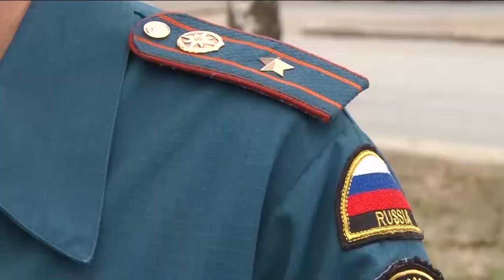Томские прохожие спасли ребенка из горящей квартиры